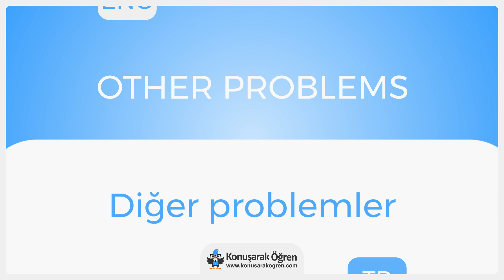Other problems Nedir? Other problems İngilizce Türkçe Anlamı Ne Demek? Nasıl Okunur? Çeviri Sözlük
Other problems Türkçe anlamının ne olduğunu öğrenin. Other problems nedir öğrenin. Other problems İngilizce cümle içerisinde kullanın ve İngilizce olarak okunuşunu öğrenin. Other problems videosu ile online çevirisini izleyin.

Other problems hakkında daha fazla bilgi almak, örnek cümle içerisinde kullanımını görmek için: